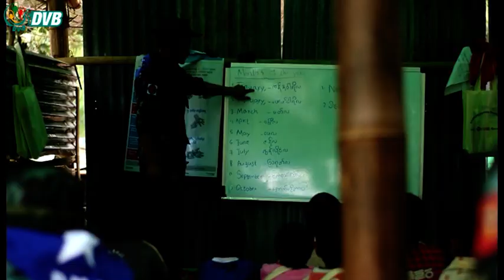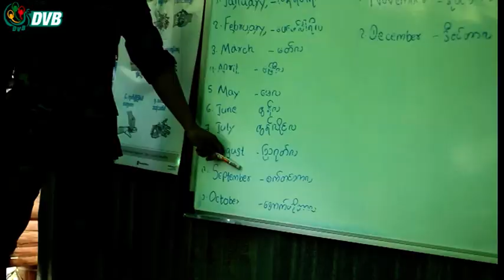NUG ပညာရေးက ခေတ်သစ်ပညာရေးပုံစံ အသစ်နဲ့ သင်ကြားနေ - DVB News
စစ်ကောင်စီ လက်အောက်ခံ ကျောင်းတွေလို ကျက်ဖြေ ပညာရေး မဟုတ်ပဲ  ခေတ်သစ်ပညာရေးပုံစံ အသစ်နဲ့ သင်ကြားနေတာ ဖြစ်တဲ့အတွက် ကျောင်းသားနဲ့၊ မိဘတွေ လာရောက်လေ့လာဖို့ NUG ပညာရေးဝန်ကြီးက ဖိတ်ခေါ်လိုက်ပါတယ်